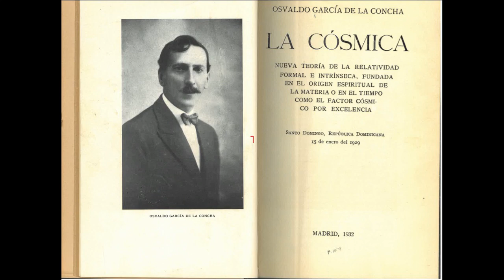Ch14 - GRAVITATION IS UNIVERSAL FOR ALL PHENOMENA OF NATURE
- All natural phenomena involve an infinite, temporally sustained spatial extension that co-vary relative to each other.

- Distant regions have small mismatches in spacetime extension that act as tensions pushing towards equilibrium.

- The imbalance creates cosmic "centrifugal" and "centripetal" forces throughout the continuous field.

- The forces manifest as static accelerations measurable as gravity. But there is no actual motion or change in the balanced state.

- Major changes in gravity derive from tiny spacetime mismatches, via inertia effects accumulated across vast distances.

- Material realities are just relative spatial extensions sustained by minute time differentials.

- So gravity universally permeates all spatial forms and structures from cosmic to quantum scales. Electromagnetism emerges from the same spacetime differentials.

In essence, Garcia de la Concha puts forth a view of universal relativity embedded intrinsically in the balanced tensions of spatial extension sustained by temporal flows. Gravity is a static side-effect that automatically emerges at all scales rather than a separate force.